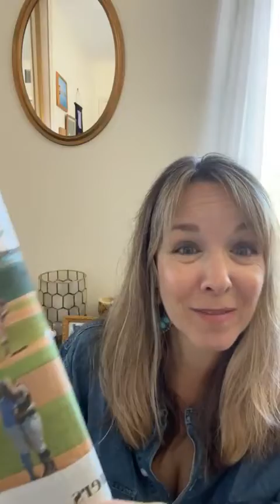Inspiration Wednesday for August 17, 2022 with Rev. Stacy Macris ros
Inspiration Wednesday for August 17, 2022: Getting out of the spiral. Rev Stacy reminds us of the tools & support we have when our mind starts taking us down the road of fear and doom. You’ll want to stay for the healing meditation at the end. 🙏🏼

We ask you to consider giving a financial gift to Unity of the Oaks so we can continue to send out spiritual content that transforms lives into the world. Text the word GIVE to 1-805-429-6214.